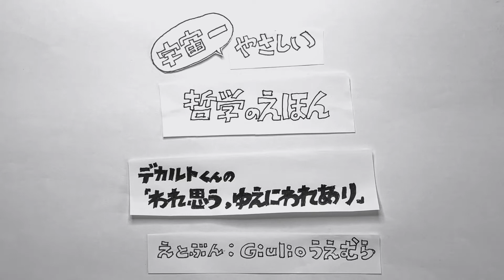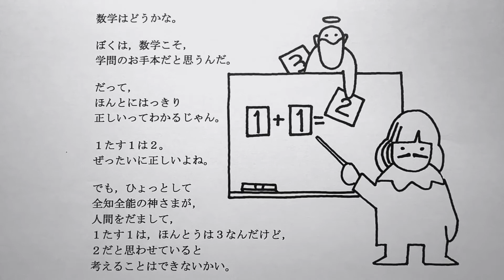宇宙一やさしい「哲学のえほん」 デカルトくんの「われ思う，ゆえにわれあり」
むつかしい哲学をやさしい絵本で紹介するチャンネルです。
いろいろな哲学者の，哲学のポイントを，扱っていきます。
今回は，デカルトくんの「われ思う，ゆえにわれあり」です。

みなさん，よろしくお願いします。

出典：「哲学のえほん」（植村光雄（Giulio 植村）著　PHP研究所）